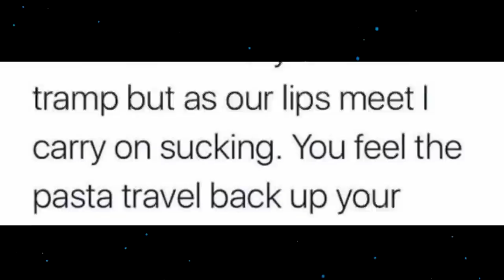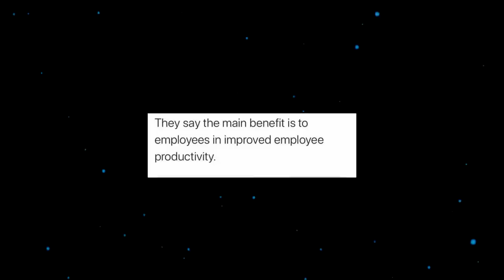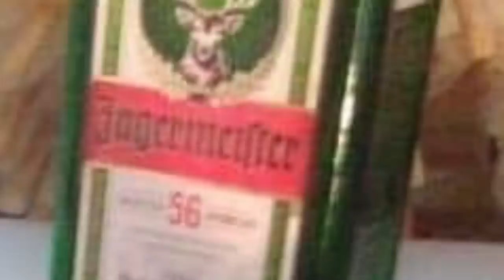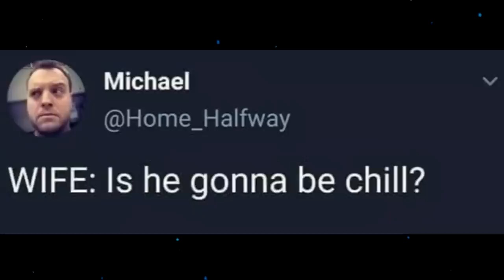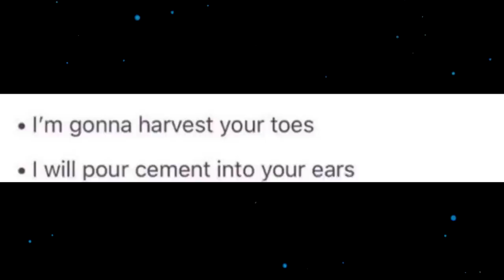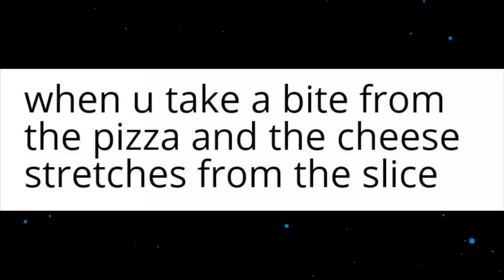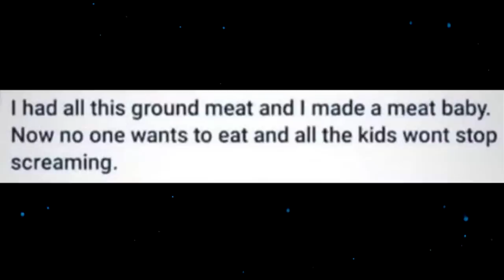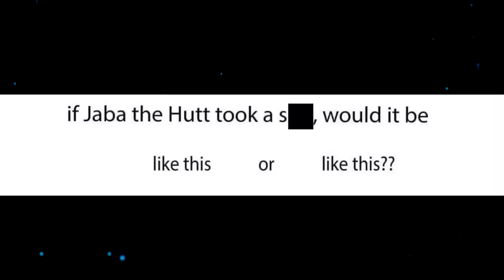r/TiHi - GET IN THE TRUNK